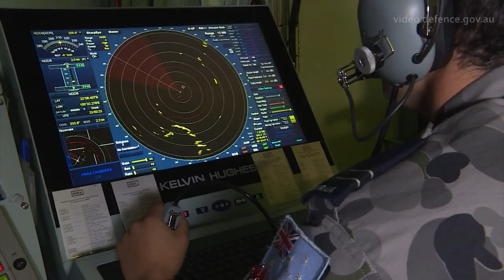HMAS Canberra Air Operations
HMAS Canberra conducts air operations with international navies during Exercise TALISMAN SABER 2017.

The Talisman Saber series of exercises is the principal Australian and United States Military Training activity focused on the planning and conduct of mid-intensity ‘high end’ war fighting.

Exercise TALISMAN SABER is the largest combined, joint military exercise undertaken by the Australian Defence Force (ADF) and provides invaluable experience to ADF personnel to improve combat training, readiness and interoperability, exposing participants to a wide spectrum of military capabilities and training experiences.

The biennial exercise was conducted for the seventh time in 2017, involving more than 30,000 US and Australian participants, operating in the maritime, land and air environments.